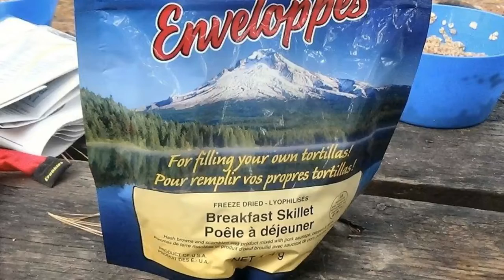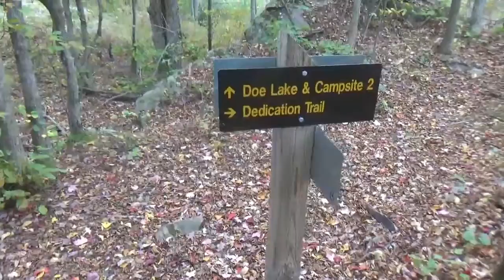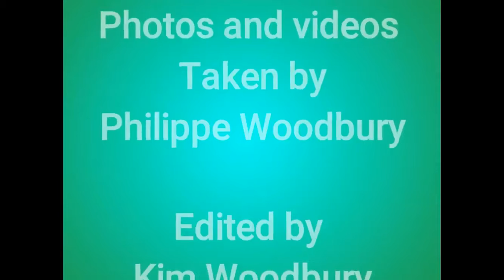Phil à L'aventure! - Back-Country Backpacking - Jour 2 de 3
Du site de camping Big Salmon Lake 4b au
Site de camping Doe Lake 2c
Parc Provincial Frontenac
Sydenham, Ontario
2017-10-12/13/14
Phil est plus vite que nous alors il part souvent en avance de nous soit en rando/trekking/backpacking/hiking. Cette fois-ci il a decidé de faire son propre video de son aventure.
A un certain point dans ce video vous le voyez etre un peu douteux d'avoir pris le bon chemin, bien Phil avait pris le bon chemin. Malgré le fait qu'il etait supposer nous attendre a la pencarte brune, nous sommes bien content qu'il ne c'etait pas perdu. Phil sais maintenant quand on lui demande de nous attendre de le faire.